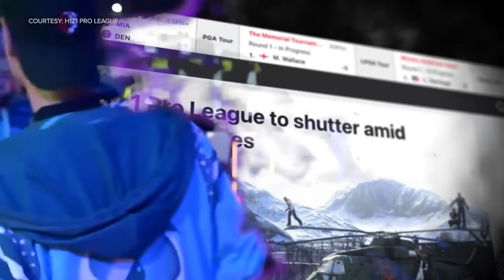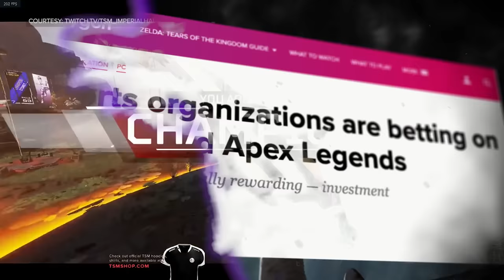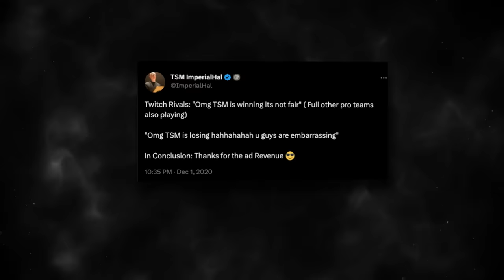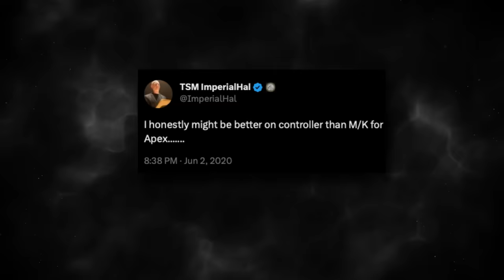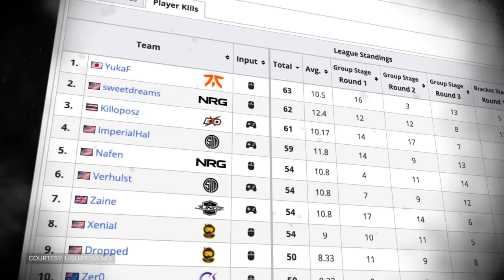How Switching to Controller Proved ImperialHal was the Apex Predator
ImperialHal spent three years chasing a championship, But to win it, he had to change the most fundamental part of how he played Apex Legends.

After years of the endless debate between mouse and keyboard and controller players over auto aim in Apex, and how powerful it was, Hal took matters into his own hands. He wanted to prove that auto aim was just too strong so he took a risk, and switched to controller.

Hal had to relearn how to play the game at the highest level, then compete against the best of the best at one of the biggest tournaments in the game, all to prove a point.

And he did it.

Hosted by: Danny Burke (@lurkey_burke) and Devin Coull (@fakedevincoull)
Produced by: Keith Capstick (@keithcapstick), Miles Hackett (@miles_hackett), Matthew Massey & Danielle Rosen (@_DanielleRosen)
Graphics & Thumbnail by: William O'Keefe (@magoomagoof) and Bennett Grainger
Production Assistance by: Nicolas Buck, William O'Keefe (@magoomagoof) & Bennett Grainger